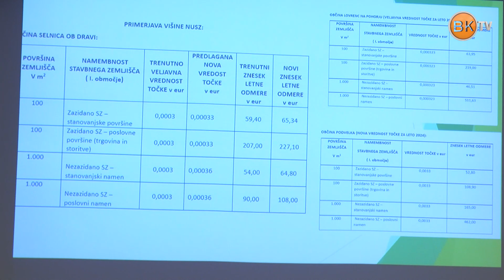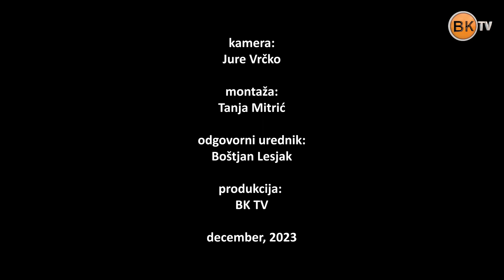8. redna seja Občinskega sveta Občine Selnica ob Dravi